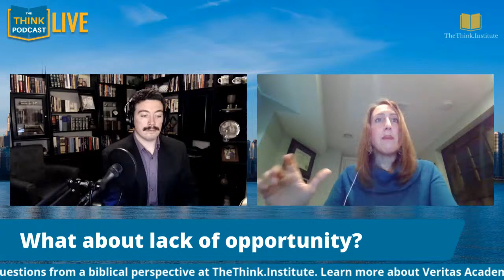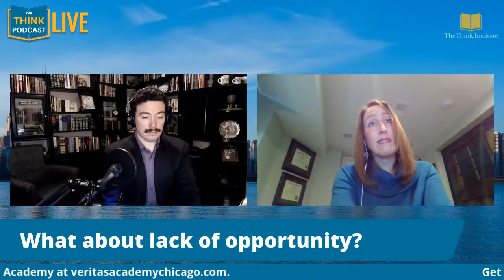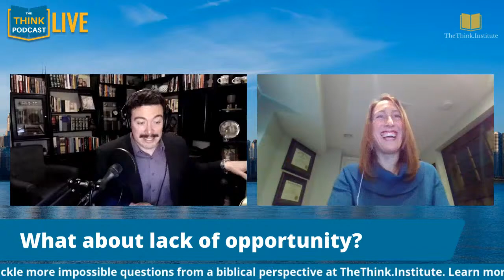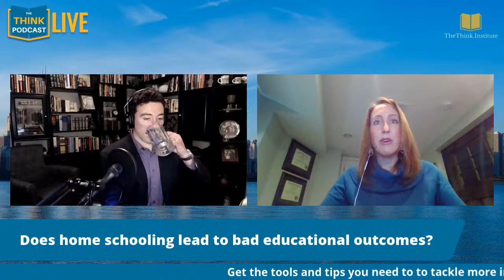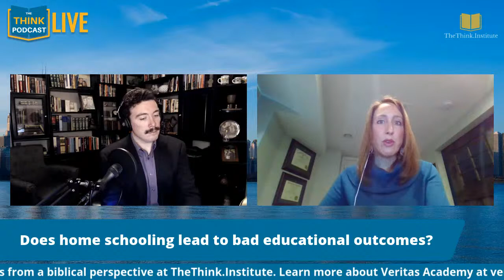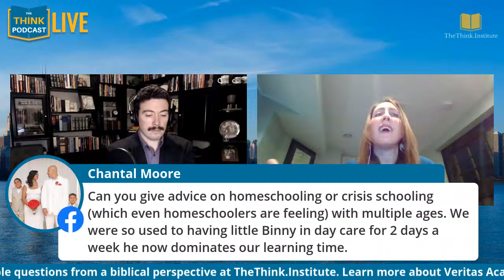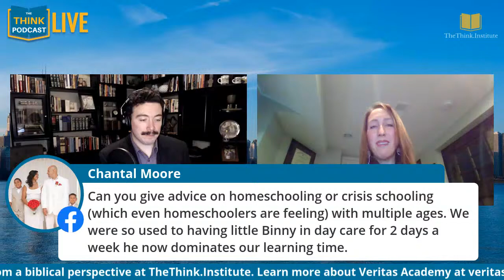The Secret To Home Schooling Is WHAT?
Christine Parker is the head of Rhetoric at Veritas Academy, a Christ-centered, Classical home school community in Chicago.

On this Tuesday Twofer episode, Christine joins Joel Settecase for this exclusive look into modern home schooling. She reveals some simple steps you can take to "own" your kids' education and make the most of their time at home—even if they're currently enrolled in public schools.